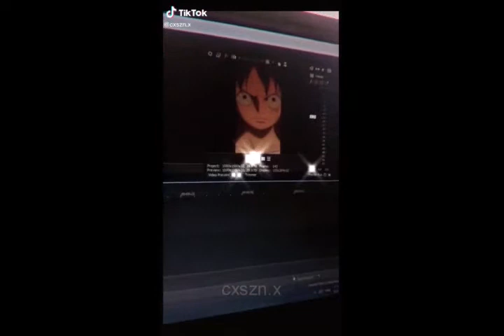Compilation tiktok anime manga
My hero academia,dragon ball,onepiece,naruto,assasination classroom